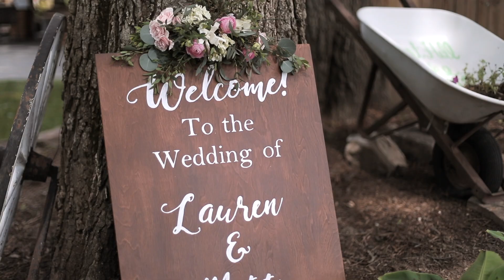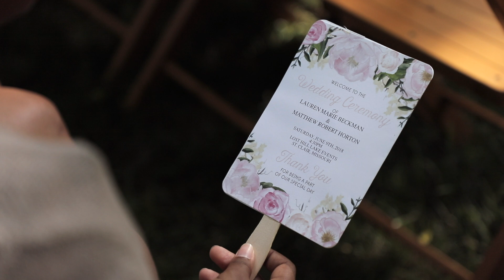Matt & Lauren Horton at Lost Hill Lake Events / Wedding Preview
Griffin R Dunn Videography is a freelance videography company based in Nashville, TN, specializing in wedding videography and promotional videography.

"I don't know what the future holds, but I hope and pray it looks a lot like today." After seeing a film I made at LHLE in Missouri in 2016 (shoutout to my friends Caleb & Kim Willis!), Lauren reached out to me to travel back to St. Clair for her wedding this June. I'm so grateful I was able to travel to meet and work with her and Matt to create their stunning wedding preview! Through all the anticipation, Lauren and Matt Horton made wedding day look easy. I was continually impressed with how easygoing everyone was- the day was truly about celebrating Lauren and Matt’s relationship and adding a new member to each family. The only family member missing was the couple’s dog Josie, but she did get a few mentions during the reception toasts! Check out Lauren and Matt’s preview film- congrats to the Hortons!

Venue: Lost Hill Lake Events
Planning & Coordinating: Samantha Williford
Photographer: Erin Funk
Lodging: Budget Lodging
Officiants: George Gude and Jacob Schultz
Toasts: Maryssa Beckman, Crystal Beckman, and Mike Horton
Hair & Makeup: Joseph Mathews Salon
Dress Designer: Frew's Bridal & Formal Wear
Accessories: Frew’s Bridal & Formal Wear
Suit Designer: Frew's Bridal & Formal Wear
Rings: Shane Co.
Invitations: Erin Funk
Florals: Hillermann Nursery & Florist
Rentals: Lost Hill Lake Events
Catering: Sugarfire Smoke House
Cake: Cakes by Laura
DJ: Nathan Pierce